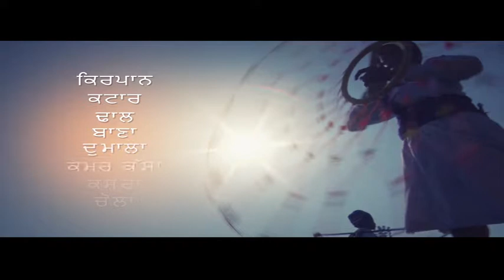Sada Punjab Episode 7 mpeg2video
SADA PUNJAB IS A SHORT DOCUMENTARY REGARDING PUNJAB STATE OF INDIA.